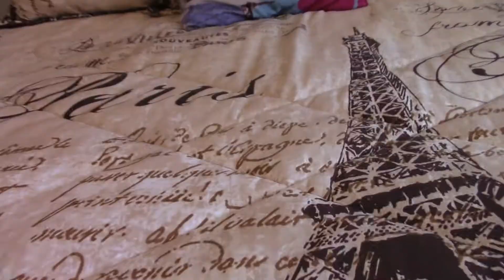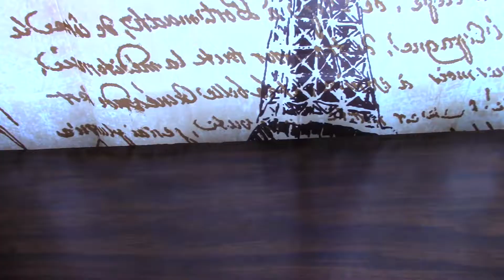JBP Short: Jeffy's Speed Crawler!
Marvin Gets Jeffy A Speed Crawler!

NOTICE:
I am not the real SML i am not trying to say that i am i am just a fan account.